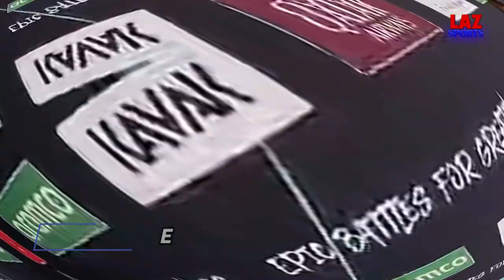HABLA JARDINE SOBRE DIRIGIR MÉXICO | MALAGÓN Y MARTÍN NOBLE GESTO CON HINCHAS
✅HABLA JARDINE SOBRE DIRIGIR A LA SELECCIÓN MEXICANA | MALAGÓN Y MARTÍN NOBLE GESTO CON HINCHAS

A) El entrenador de América André Jardine habló sobre dirigir a la selección mexicana. Esto dijo y habló de Jaime Lozano.

B) Henry Martin y Luis Malagón en noble gesto con hincha que cumplió años tras el partido que América le ganó 4-0 a New England Revolution.